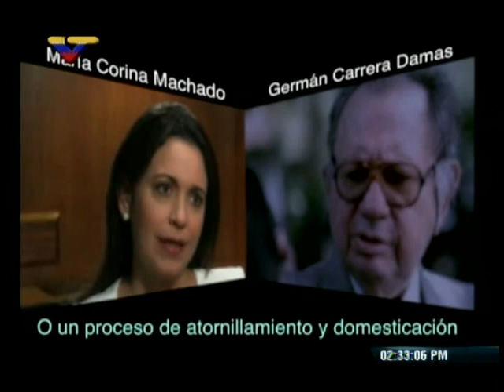Conversación entre María Corina Machado y Germán Carrera Damas sobre golpe el 17 de abril 2013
Dada a conocer por Jorge Rodríguez y Ernesto Villegas este 26 de junio de 2013 en rueda de prensa.